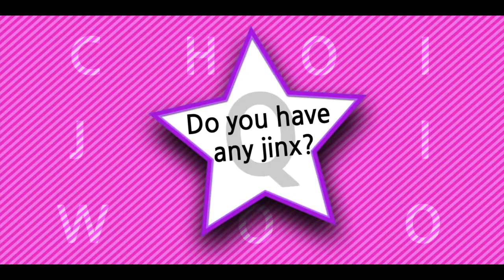CHOI JI WOO with Lotte Duty Free Interview ENG ver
LOTTE DUTY FREE

Special Interview video

(subtitle is updated)

CHOI JiWoo